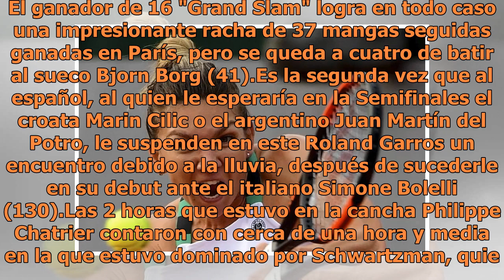Se suspende partido de Nadal en Roland Garros y pierde récord. Muguruza y Halep disputan la cima ...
Se suspende partido de Nadal en Roland Garros y pierde récord. Muguruza y Halep disputan la cima de la WTA

La lluvia aplazó hasta mañana, jueves, el choque entre el número uno, Rafael Nadal, y el argentino Diego Schwartzman, en el que el español se quedó sin récord de sets ganados consecutivamente, mientras que en el cuadro femenino Simona Halep y Garbiñe Muguruza siguen en combate por el número uno mund...